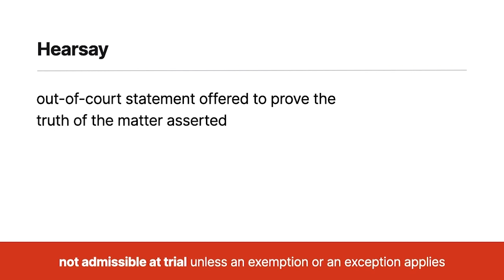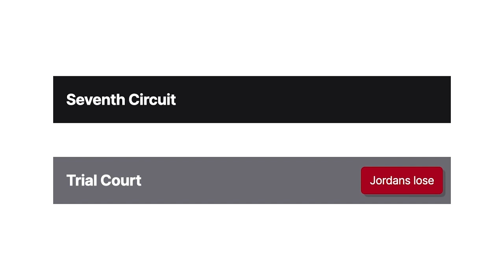Jordan v. Binns Case Brief Summary | Law Case Explained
Jordan v. Binns, 712 F.3d 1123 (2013)

Hearsay is an out-of-court statement offered to prove the truth of the matter asserted. Such a statement is not admissible at trial unless an exemption or an exception applies. In Jordan versus Binns, we explore Federal Rule of Evidence 801(d)(2)(A), which creates a hearsay exemption for statements of a party-opponent.

Jordan Binns was driving his tractor-trailer in the center lane of Interstate 70 in Indianapolis when he heard a banging noise. Binns looked at his passenger-side mirror, saw a motorcycle sliding down the right lane, and pulled over to the shoulder. As he ran toward the motorcycle, Binns found its owner, Betty Jordan, lying on the pavement, seriously injured. According to Binns, Betty repeatedly admitted that the accident was her fault. Betty’s husband, Ted Jordan, arrived at the scene shortly after the accident. Ted told Binns, along with a police officer and an insurance adjuster, that Betty said the accident was her fault and not Binns’s. Because of the injuries sustained in the accident, both of Betty’s legs were amputated at the knees.

The Jordans sued Binns, alleging negligence and loss of consortium. At trial,  Binns sought to use as evidence Ted’s statement to Binns, the police officer, and the insurance adjuster that Betty admitted the accident was her fault. The Jordans objected, arguing that Ted’s statement was hearsay. Specifically, the Jordans argued that Ted’s statement wasn’t his own because he was merely repeating Betty’s statement. The trial court overruled the objection, and the jury returned a verdict for Binns. The Jordans appealed to the Seventh Circuit.

Want more details on this case? Get the rule of law, issues, holding and reasonings, and more case facts

Have Questions about this Case? Submit your questions and get answers from a real attorney